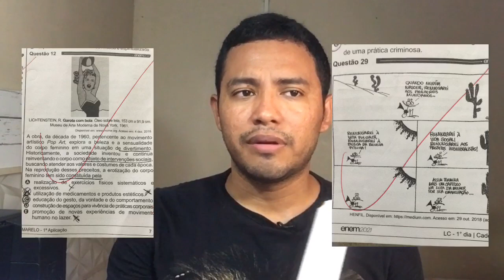MEUS ACERTOS NO ENEM 2021 | GABARITO OFICIAL